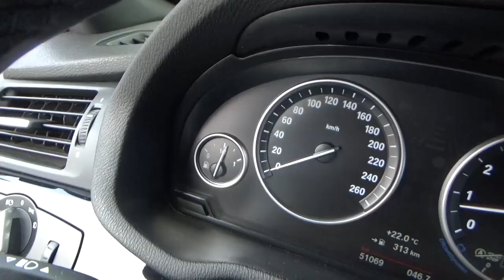BMW / X3 / 2016 - G0G78343